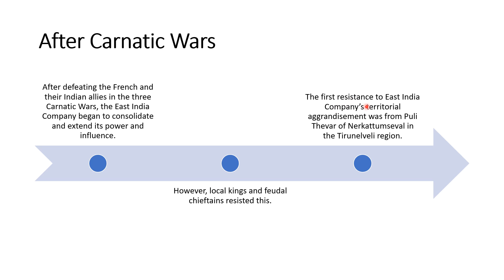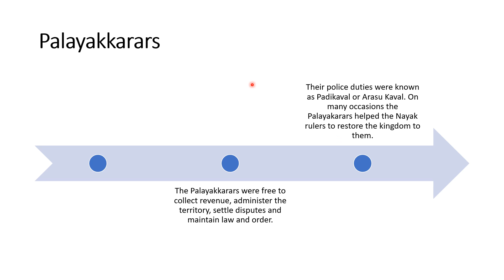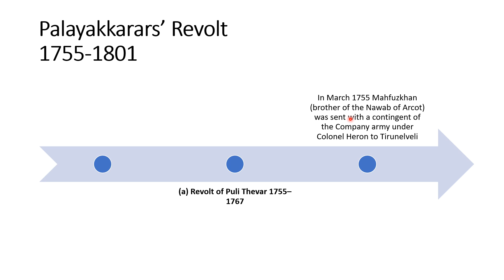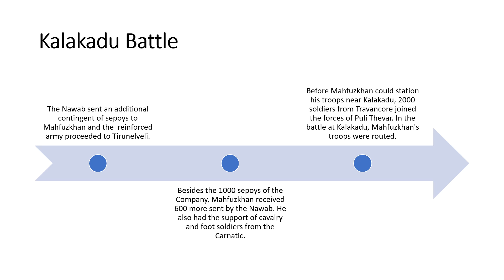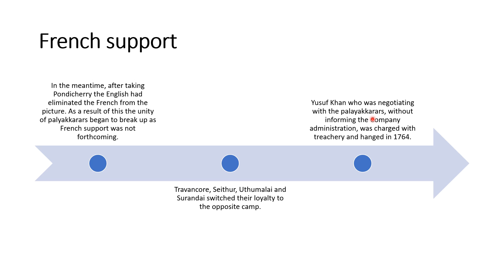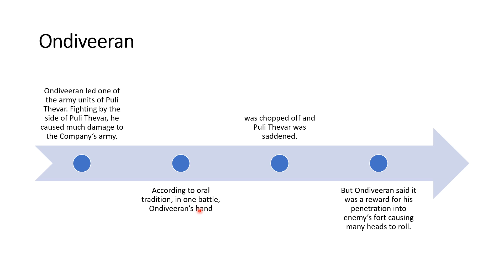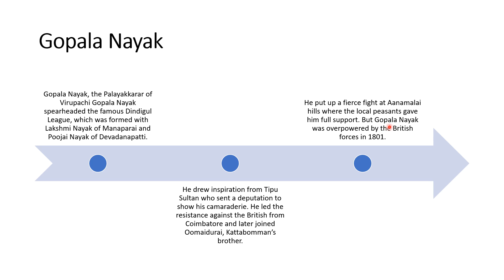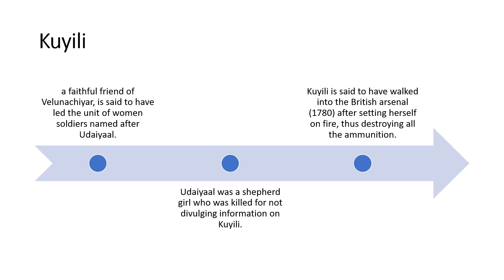Unit 6 Tamilnadu New Syllabus Social Science Revolts Against the British Rule in TN 6.1& 6.2 Part 1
Unit 6 Tamilnadu New Syllabus Social Science Revolts Against the British Rule in TN (6.1& 6.2 )
Pulithevar
Velunachiyar
Yusuf Khan
Palayam / Palayakar
Kuyili